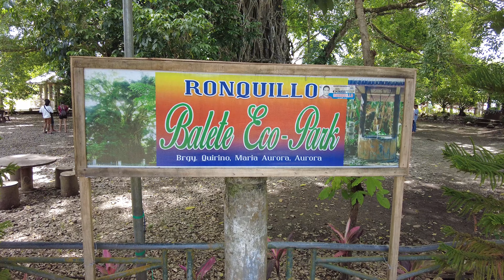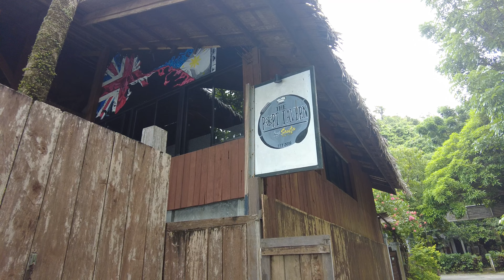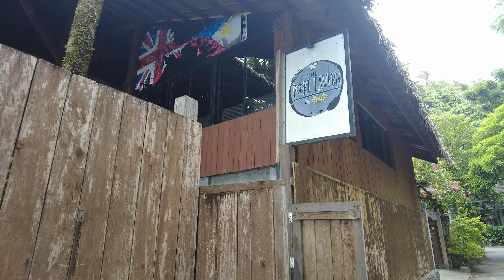Philippines Road Trip Baler Aurora Day 4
Day 4 in Baler, Aurora, Philippines. We travel around the area, stop at a beach, a waterfall, and the local market. We have lunch at Seasta Resort. Thanks 4 watching!